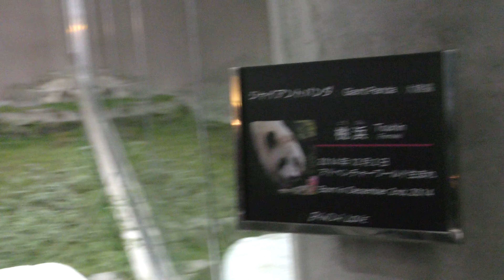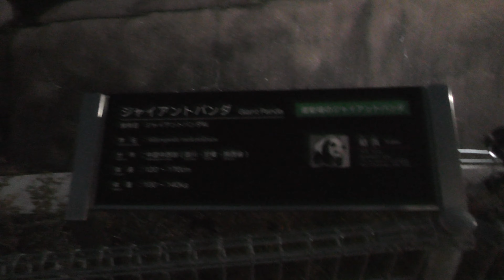パンダラブ (アドベンチャーワールド・ウィンターナイト) 2018年12月24日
ジャイアントパンダ (アドベンチャーワールド・ウィンターナイト)

『桃浜』（とうひん）　♀　2014年12月2日生まれ
『桜浜』（おうひん）　♀　2014年12月2日生まれ
『結浜』（ゆいひん）　♀　2016年9月18日生まれ

英名：Giant panda
学名：Ailuropoda melanoleuca

■ 撮影場所
アドベンチャーワールド (和歌山県)
ADVENTURE WORLD